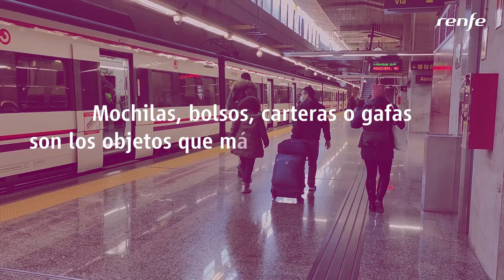¿Sabes dónde acudir si pierdes un objeto en un tren o estación de Cercanías Madrid?